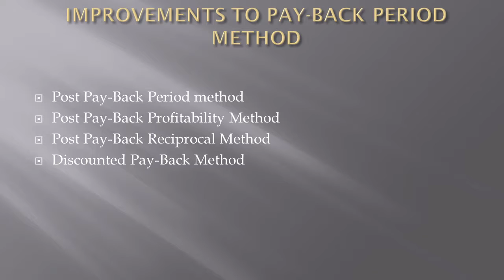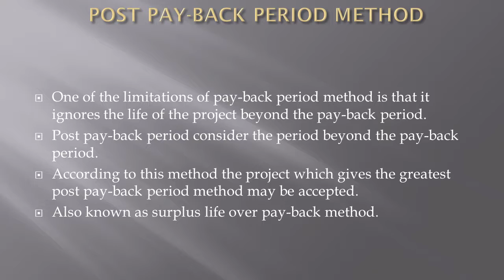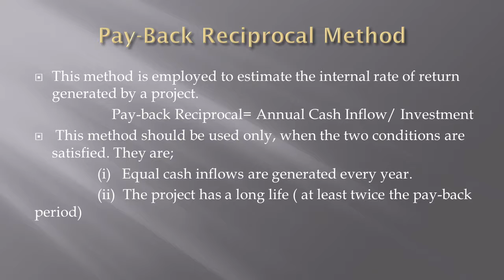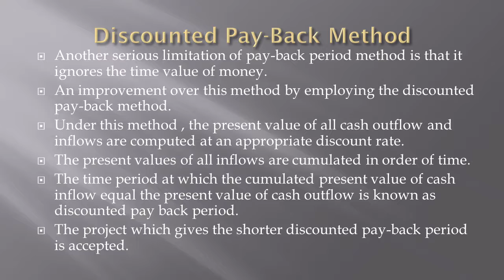Pay back period-3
improvements in PBP